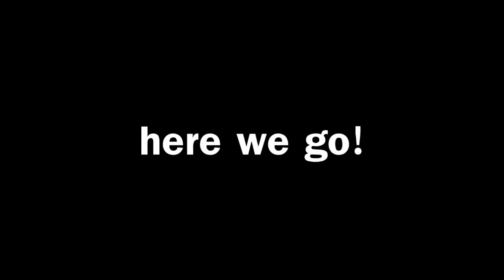ϟ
lol it's Black Rock Potter

Started this last week when I found out I was going to my cousin's to see the final HP, so I just starting making it to pass the time. Finished it 5 minutes ago. All the info is in the video it just goes kind of fast so here's where I got the song:

There's probably mistakes, IDGAF, I was just messing around when I made this. It's not the best but it was fun to make :)

 Now, I'm gonna go finish my Winnie the Pooh movie, see ya. Enjoy :)